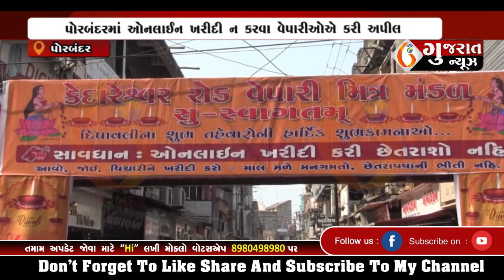PORBANDAR પોરબંદરમાં ઓનલાઈન ખરીદી ન કરવા વેપારીઓએ કરી અપીલ 10 11 2023